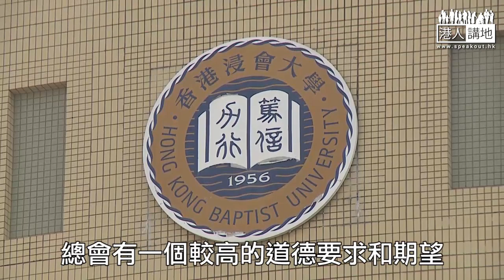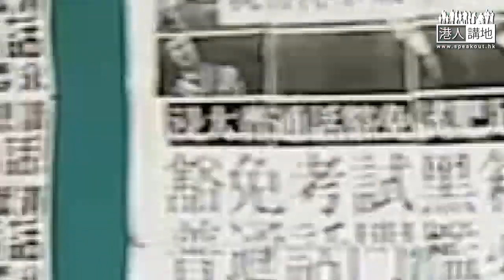【短片】【劉子頎爆粗、反普通話】鄧飛：一兩粒老鼠屎害慘全港數萬大學生、這件事性質惡劣不可縱容、浸大要向社會交待有甚麼紀律處分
//普通話考試「肥佬」怕畢唔到業就發爛渣？咁惡劣嘅行為，真係枉為大學生，攞明係輸打贏要啦！一人一LIKE，促請浸大嚴肅處理，處分違規學生！//